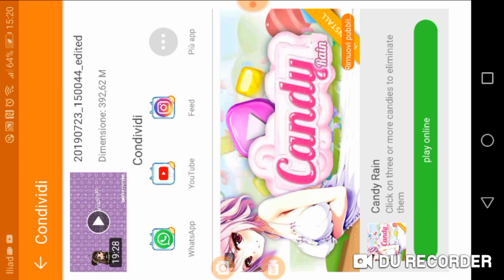Starcraft|ep11|paura della miniera